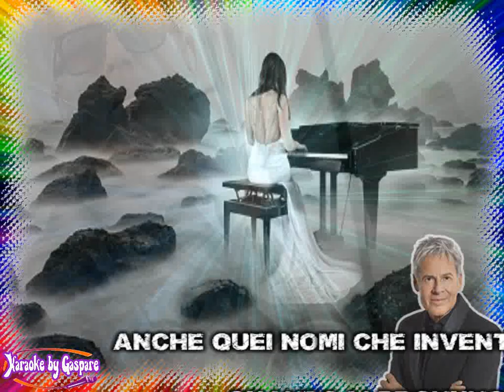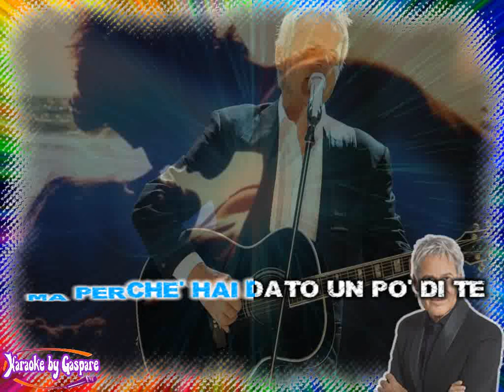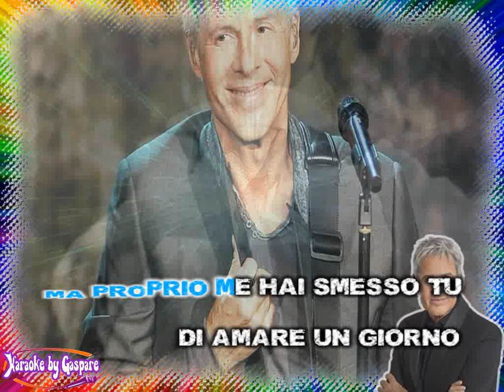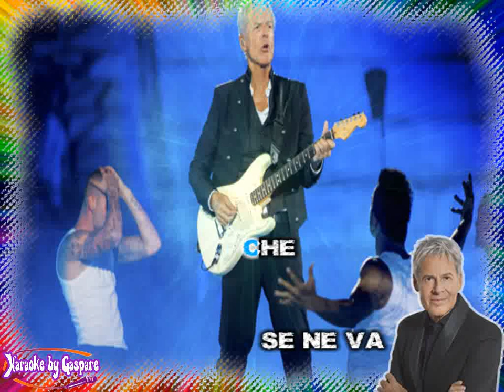Claudio Baglioni - Reginella Reginè (karaoke - fair use)